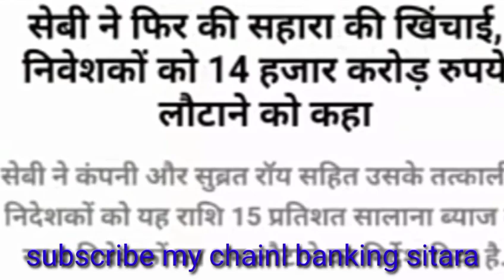Sahara india new update news Sahara india bhugtan shuru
namshakar dosto kaise hai aap log Mera name madan yadav aaj ki is video me kabse milega paise Sahara india refund news Sahara india fd